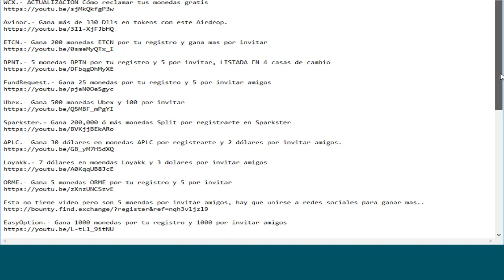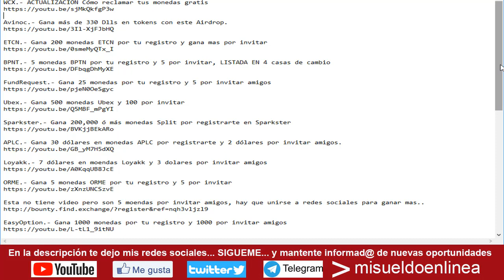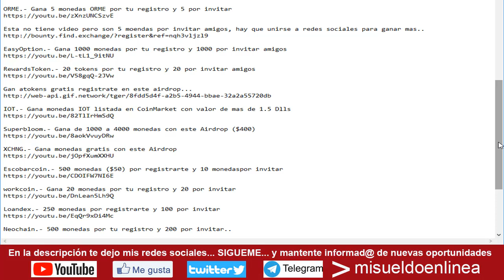DINERO GRATIS.- Recopilación de Airdrops activas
Recuentos...

BPNT.- 5 monedas BPTN por tu registro y 5 por invitar, LISTADA EN 4 casas de cambio

Gan atokens gratis registrate en este airdrop...

91495915